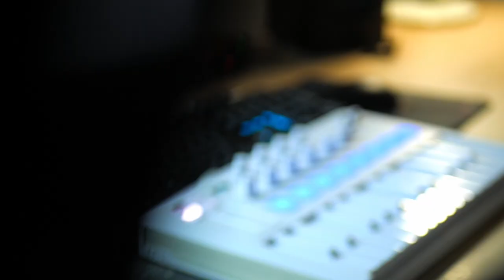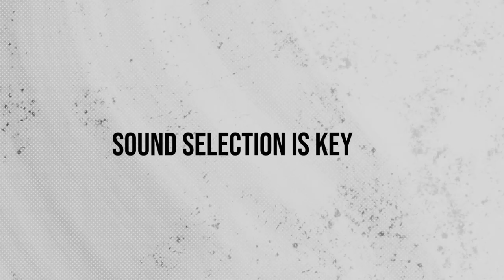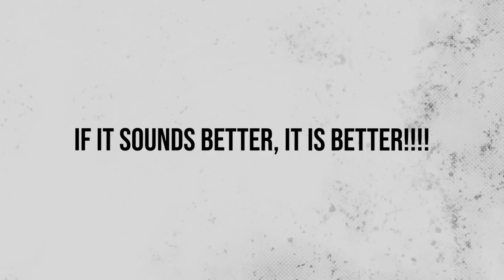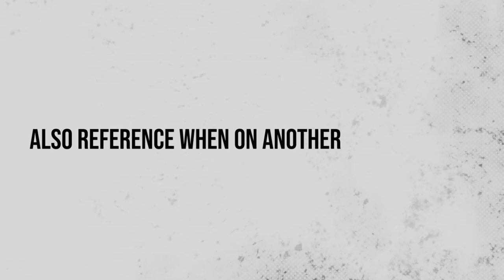How I'd Release My First Song from Scratch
I shared ALL of my knowledge, I've acquired upto now in today's video, it will help you TREMENDOUSLY if you want to EVER release your first song...

You have everything, TIPS on:
LEARNING YOUR INSTRUMENT
SONGWRITING + PRODUCTION
MIXING
MASTERING
DISTRIBUTION
 in ONE place, so make sure to get everything you can from this video!

TABS, EARLY ACCESS TO NEW MUSIC:

SOCIALS:

GEAR LIST:

Guitar: Cort KX500MS
MIDI Controller: Arturia MiniLab3
DAW: Cubase 12 Elements